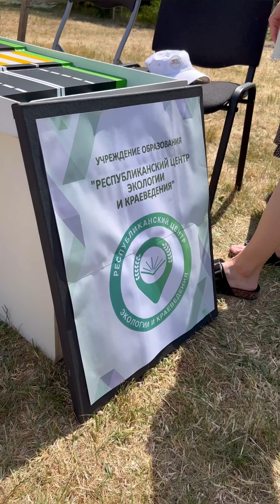Нескучное лето 2023 (часть 1)